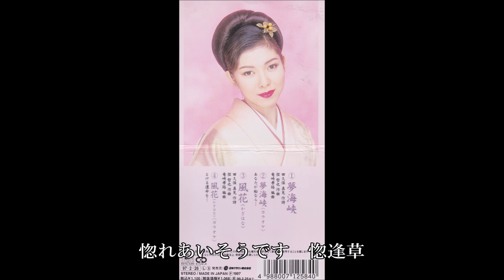松永ひとみ 惚逢草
松永ひとみの　"惚逢草"　です。

作詞:水木れいじ　作曲:弦哲也　編曲:前田俊明